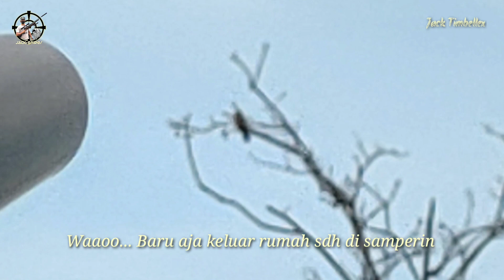Keganasan Akurasi & Power Jawara Mouser OD 32 Full Cnc Klasik Standard dari Serdadu Rifle Indonesia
Senapan angin PCP terbaik Jawara Mouser OD 32 Full Cnc Klasik yang masih standard yang sedang viral, dan di cari para kalangan bediler, pemburu, akurasi & powernya tajam akurat tampan dan mempesona, Jawara Mouser OD 32 cocok buat Long Range, hunting bersama jawara mouser OD 32 poin tekukur, nikmat Lezat dan gurih gurih nyoi.
Mohon maaf jika kegiatan kami tentang pembunuhan, Kami hunting/memburu sekedar buat mencari lauk dan lawuan yang halal dan yang tidak di lindungi..
Salam olahraga.. salam satu laras...
terimakasih saudara saudara Ku yang Budiman, kalian luar biasa smoga sehat selalu.. tks..